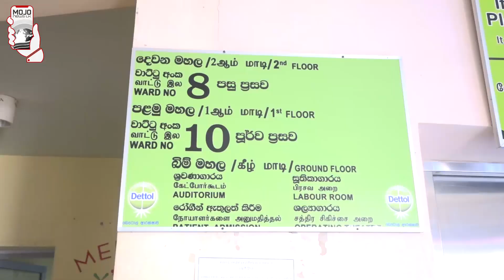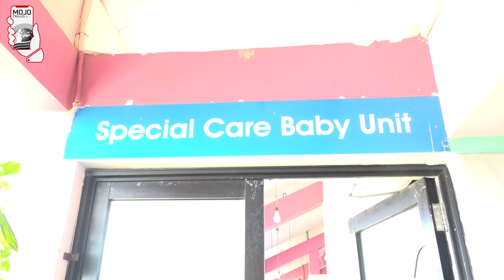හලාවත රෝහලේ වාර්තාව ලෝක වාර්තාවක් ද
හදවත අක්‍රීයවූ ගැබිණි මවක් හා ඇගේ දරුවා  පැය දෙකක සැත්කමකින් පසු බේරා ගනී